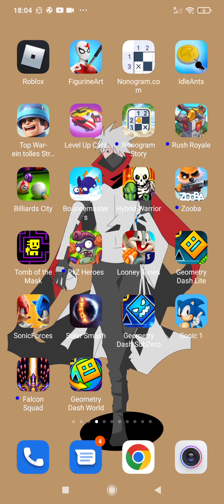15. Juli 2022